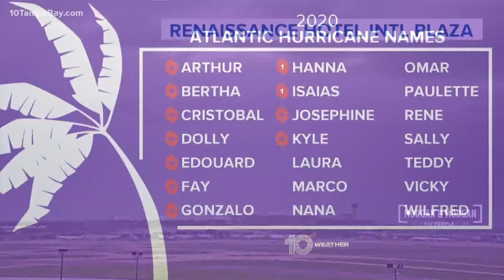5 p.m. Aug. 20: Tracking Tropical Depressions 13 and 14 as they head toward Gulf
5 p.m. Aug. 20: The active hurricane season of 2020 continues as we enter the peak over the next month and a half: Tropical Depression 13 formed late Wednesday evening.

The tropical depression is forecast to strengthen into a tropical storm by the weekend. Then, it is forecast to reach hurricane strength early next week as it moves toward Florida.

There have already been 11 named storms this year.

The 10 Tampa Bay weather team is monitoring this depression closely. The National Hurricane Center has much of Florida, including the Tampa Bay area, in the forecast cone.

This means Florida is in the possible path of the storm's center.

Tropical Depression 13 currently is located about 615 miles east of the northern Leeward Islands. It's moving west-northwest at 21 mph and producing maximum sustained winds around 35 mph.

A tropical storm watch is now in effect for the U.S. Virgin Islands, Puerto Rico, Vieques and Culebra, British Virgin Islands, Saba and St. Eustatius, St. Maarten, St. Martin, St. Barthelemy, Antigua, Barbuda, St. Kitts, Nevis and Anguilla. That means tropical storm conditions are possible in those areas within the next two days.

On the forecast track, Tropical Depression 13 is expected to move near or north of the northern Leeward Islands by late Friday and near or north of the Virgin Islands and Puerto Rico on Saturday. It could produce 1-3 inches of rain with isolated maximum totals of five inches over the northern Leeward Islands. Maximum totals of 3-6 inches are possible over Puerto Rico and the Virgin Islands through Sunday.

The second system we're monitoring is Tropical Depression 14, which formed Thursday morning as it moves west through the Caribbean. The system is forecast to strengthen into a tropical storm by Friday morning.

The center of the storm is expected to cross the Yucatan Peninsula Saturday night and move into the south-central Gulf of Mexico on Sunday, according to the latest advisory from the National Hurricane Center.

There is also a third area of disturbed weather with a medium chance of development at this time. It is located over Guinea, Africa, and has a 40-percent chance of developing over the next five days.

The National Oceanic and Atmospheric Administration (NOAA) updated its 2020 hurricane season forecast earlier this month, indicating one of the most active seasonal forecasts that NOAA has produced in its 22-year history of hurricane outlooks.

The updated forecast call for 19-25 named storms, 7-11 hurricanes and 3-6 major hurricanes. This includes the 11 storms and two hurricanes we’ve already seen.

We are heading toward the peak of hurricane season, and 10 Tampa Bay wants you to be prepared. Head to your Hurricane Headquarters at 10TampaBay.com/tropics for everything you need to know.